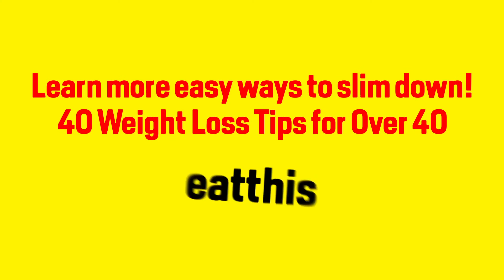How to Lose 8 Pounds Just Standing There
Description: Go behind the scenes of Eat This, Not That! with its creator, David Zinczenko, to find out how his staff torches 30,000 calories.